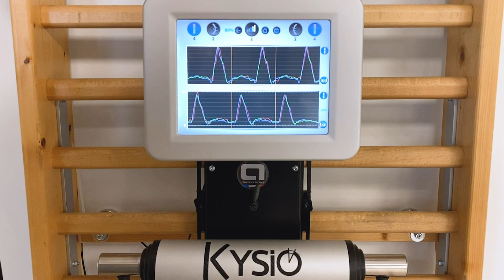Kysio | Evaluation ostéo musculaire dynamique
NOUVELLE FONCTION | Kysio
Évaluation ostéo-musculaire dynamique
Analyse et objectivation des résultats pour vous aider à établir le Bilan Diagnostic Kinésithérapique.